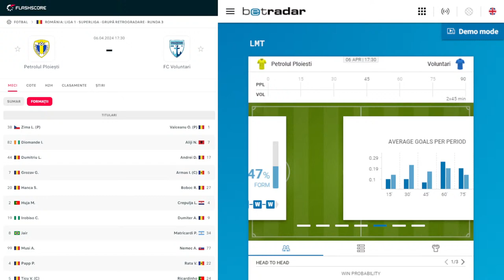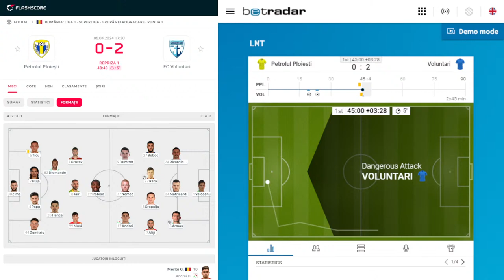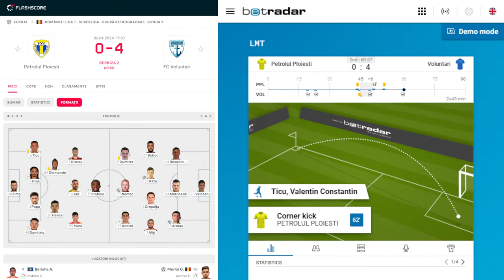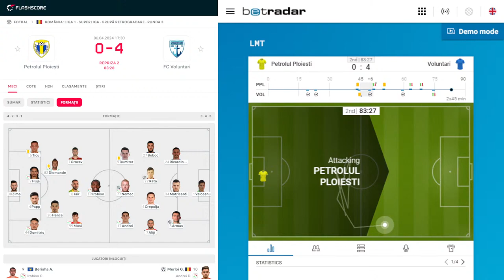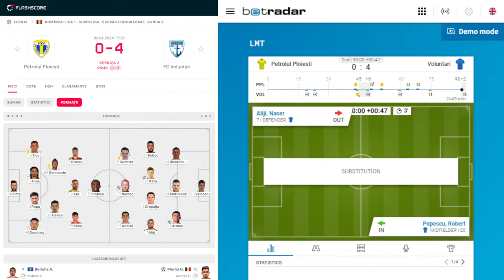FC Petrolul Ploiești vs FC Voluntari - Superliga - 06.04.2024 - COMENTARIU LIVE